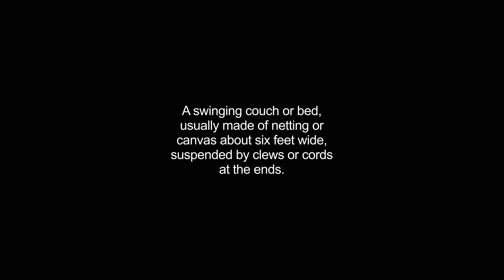hammocks video Dictionary meaning and pronunciation